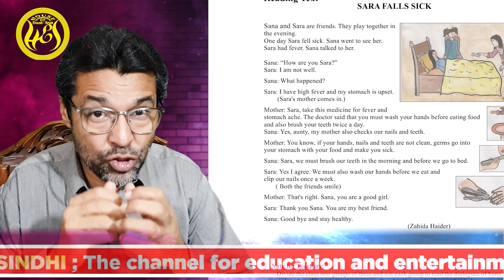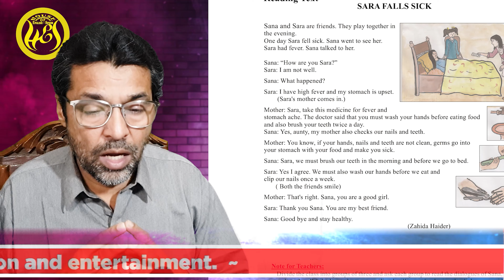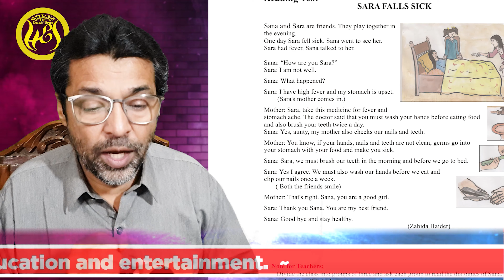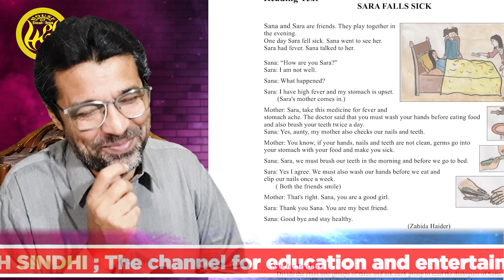Class 4 Unit 1.2 Sara falls sick ||English Urdu Meaning || My English Book 4 English